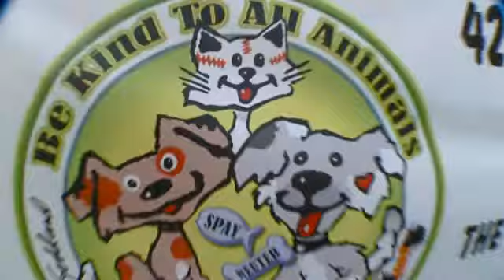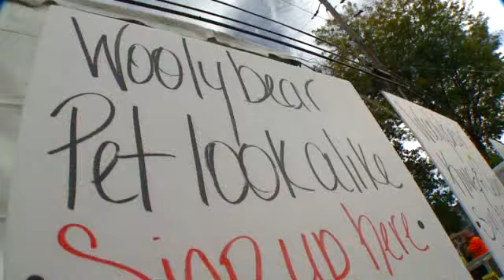Woollybear Festival 42